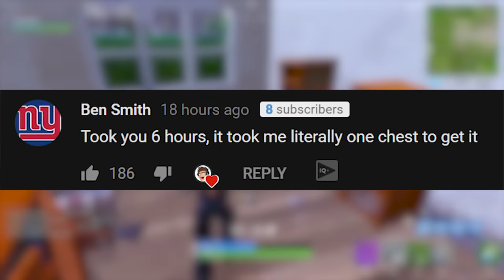THE METEOR IS *HATCHING* - Fortnite Battle Royale